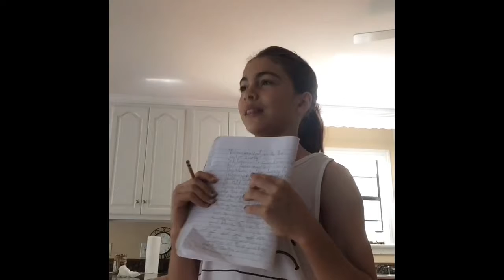Interesting Izzy Season 2 Episode 6 The Terrible Day